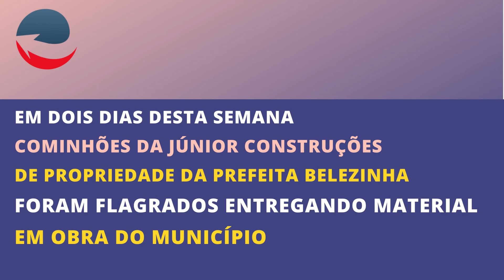Funil Sem Freio: Loja de Belezinha Segue Fornecendo pra Obra da Prefeitura